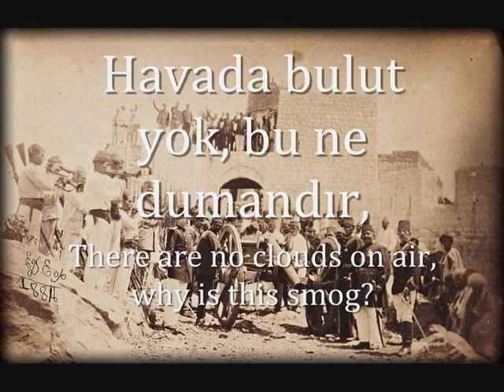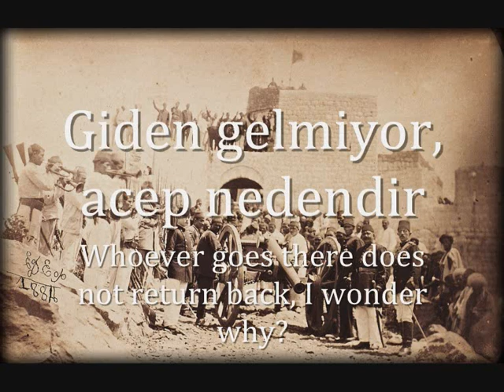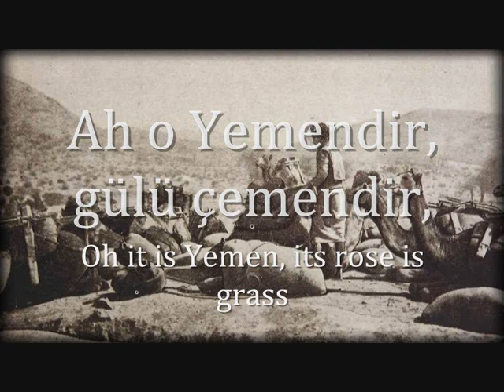"Yemen Türküsü" - Ottoman Soldier Song [Burası Muştur, yolu yokuştur]